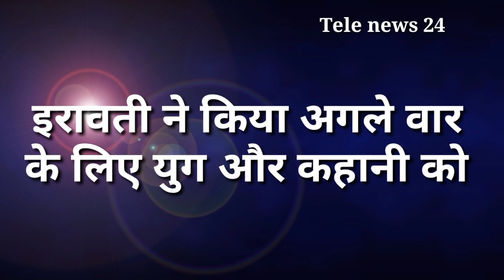Namak ishq ka || अब इरावती ने युग और कहानी दोनो के सामने किया अगले वार का ऐलान || upcoming twist